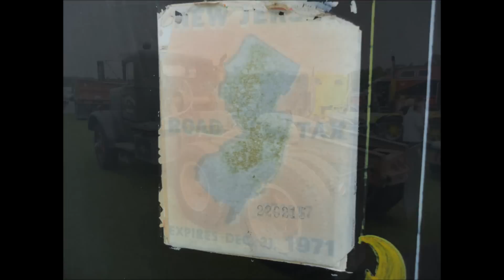1951 Autocar DC103 Semi Truck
A 1951 Autocar DC103 semi truck at the ATHS Hudson Mohawk show in Ballston Spa, NY.